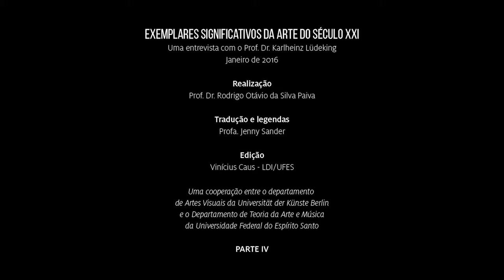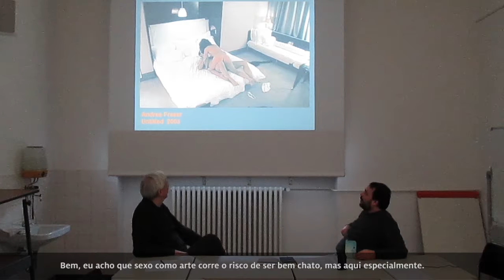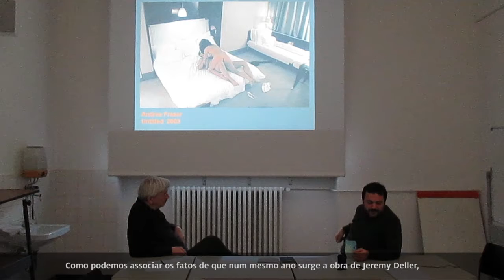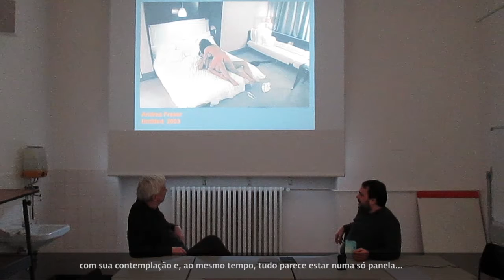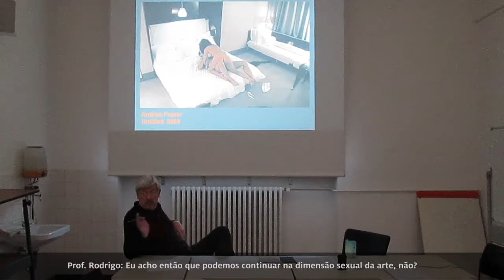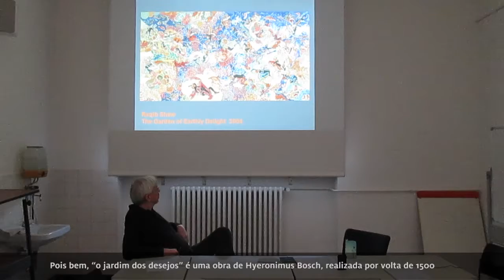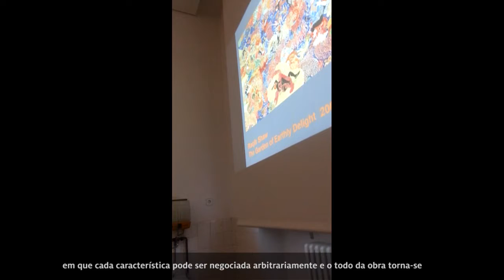Ludeking Aula 04 - Arte Contemporânea (Prof. Rodrigo Paiva) - Artes Visuais EaD/UFES